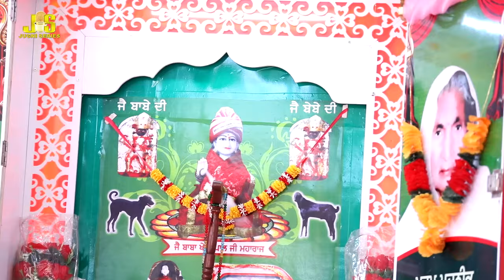खेतरपाल जी का सबसे नया हिट भजन | खेतरपाल बाबा मेरा जंडा वाला | Lucky Shekhawat | Baba Khetarpal Song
Presenting By Jugni Series खेतरपाल जी का सबसे नया हिट भजन New Baba Khetarpal Ji Song 2020 "खेतरपाल बाबा मेरा जंडा वाला" Baba Khetarpal Ji Punjabi Bhajan 2020 | Lucky Shekhawat | Baba Khetarpal Song

Keep Supporting LIKE || SHARE || COMMENT

BHAJAN : Khetarpal Baba Mera Janda Wala
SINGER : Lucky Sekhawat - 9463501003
LYRICS : Sukhvinder Shekhawat
DOP : Raj Verma
EDITOR : Gulab Verma
DRESSUP : Moor Lahnga House (Jalalabad West) Vijay Kumar Midda Ji - 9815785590
SPL THANKS : Jai Baba Khetarpal Sewa Socity, Jodea Jand (Malout) Ajay Sukhija, Gora Gaddi
LABEL : Jugni Series Bhajan

For More New Official Devotional Song Stay Tune With Us.

© PRESENTS & COPYRIGHT By Jugni Series.